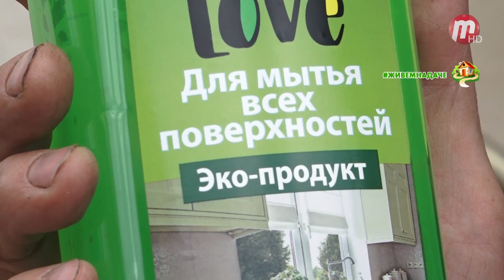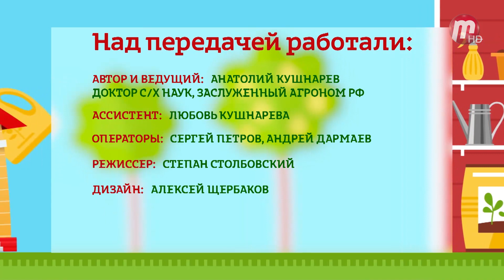Во саду ли, в огороде 03.07.2020